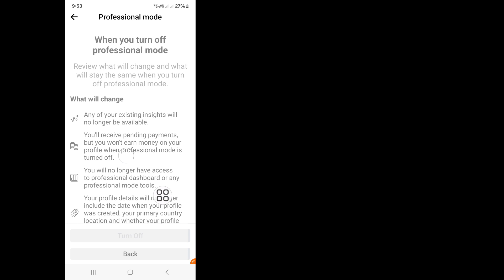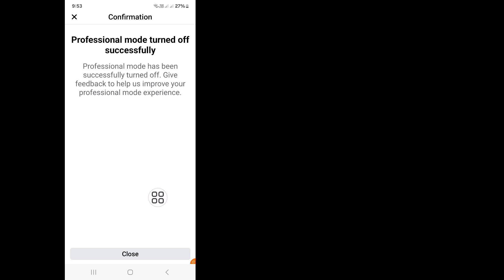Cum să blochezi profilul Facebook 2024 | Profilul Facebook este blocat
Vrei să blochezi profilul Facebook 2024. Dacă da, acest videoclip este pentru tine. În acest videoclip vă voi arăta cum să blocați profilul Facebook. Voi arăta cel mai ușor și cel mai recent proces de blocare a profilului Facebook. Deci, urmăriți în continuare videoclipul complet fără săriți pentru a afla cum să blocați profilul Facebook 2024 | Profilul Facebook este blocat.

 Curea ta despre cum să blochezi profilul Facebook 2024 |  Profilul Facebook este blocat:

 Cum să blocați oficial profilul Facebook în 2024.
 Blocați profilul Facebook.
 Cum să blocați profilul Facebook.
 Blocare profil Facebook.
 Cum să blochezi profilul Facebook 2024.